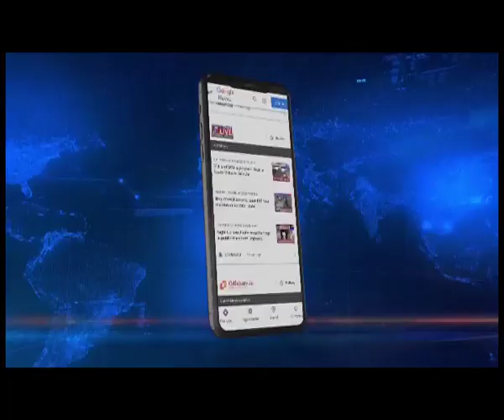Massive fire breaks out at old building at GMCH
📌Massive fire breaks out at GMCH
📌 Fire breaks out on the first floor at the laboratory attached to the pathology department of GMCH
📌Fire tenders rush to spot and extinguish the blaze
📌Cause of the fire is yet to be ascertained
📌No casualties reported